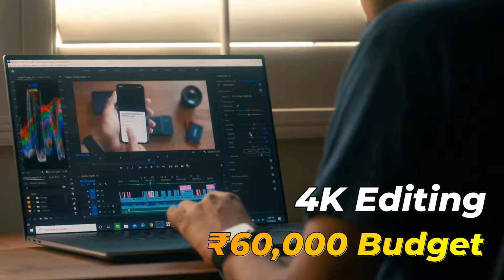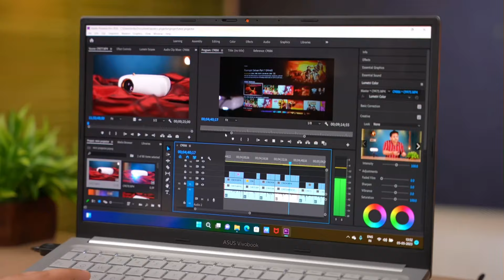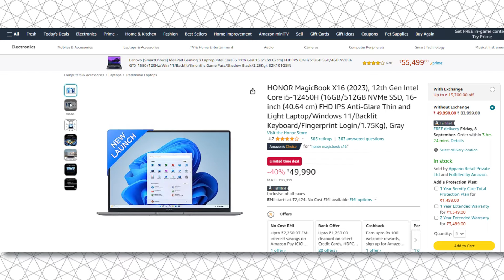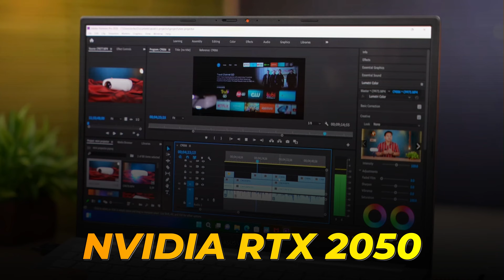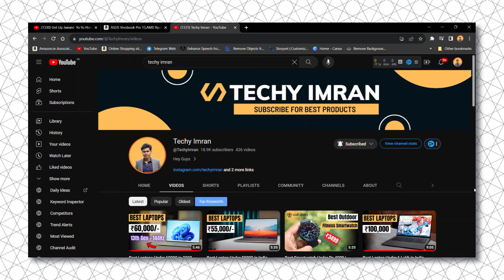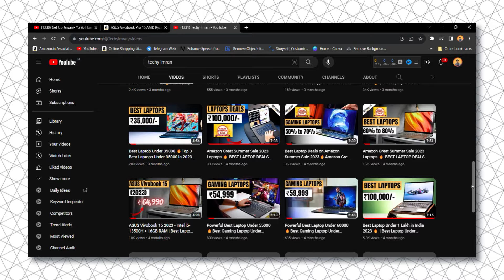Top 6 Best Laptops For Video Editing & Photo Editing - Best Laptops for Video Editing in 2024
In This Video Ranging from 50K to 70K , list of best laptops for Video Editing 2024 best video editing laptops in 2024 are covered in this video. best editing laptops under 50000, best video editing laptops under 60000, and best editing laptops in 2024 . Video editing, photo editing, and graphic designing can be done on all these laptops of the best laptops in 2024

1: ASUS Vivobook 16X
2: HONOR MagicBook X16

1: ASUS Vivobook 16X
2: HP Victus Gaming

1: Acer Nitro 5
2: ASUS Vivobook Pro 15

Along with the best laptops for video editing in 2024, we have discussed the laptops for video editing under 50000, editing laptops under 55000, video editing laptops under 60000, and editing laptops under 65000 as well.  If you are planning to buy a laptop for video editing in India in 2024, this is a must-watch video for you all.